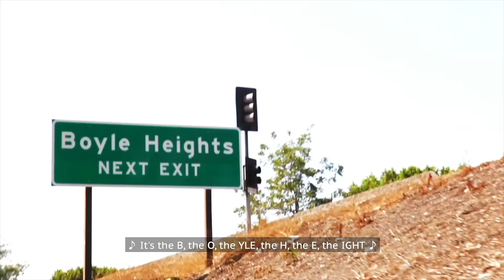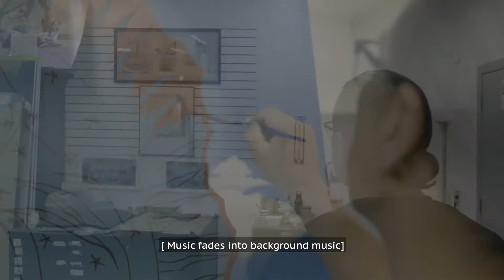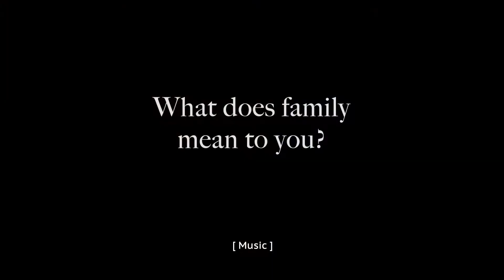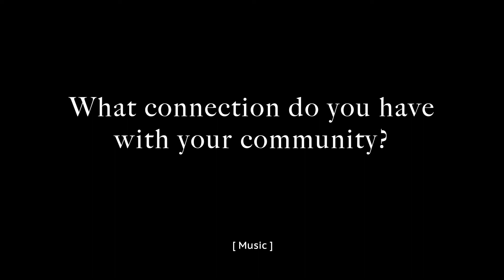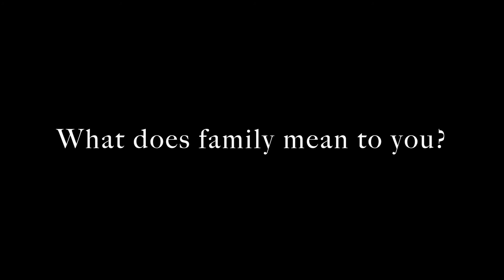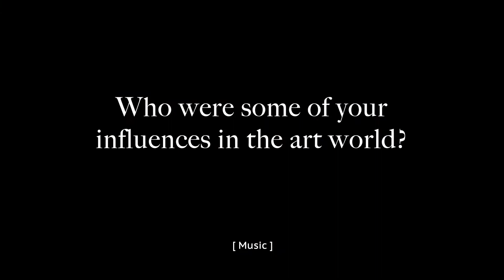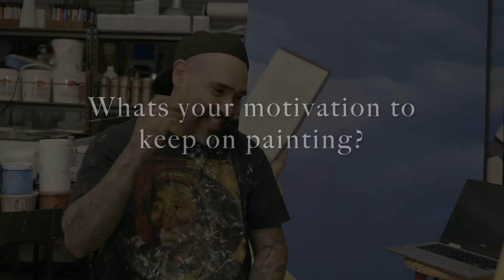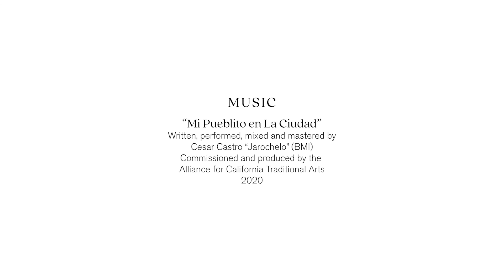Engaging Tradition: The Art of Lived Experience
The Art of Lived Experience
Featuring Fabian Debora

Part of Engaging Tradition, a digital media project of the Alliance for California Traditional Arts